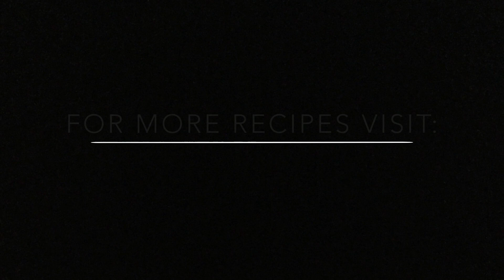How To Make Bread Pocket Sandwiches